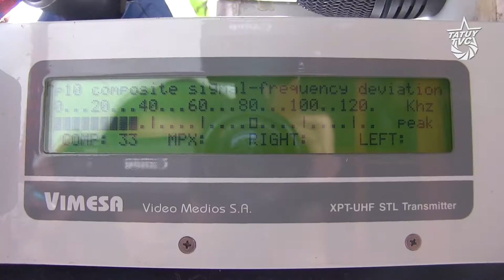Medios Comunitarios enlazados por la Constituyente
20 medios comunitarios de la geografía merideña realizaron un encadenamiento en radio, a través de la señal de YVKE Mundial Los Andes, con la actividad denominada "Suma Causa por la Paz", termino ancestral que significa camino hacia la paz, realizada en apoyo al proceso constituyente que se desarrolla en Venezuela.